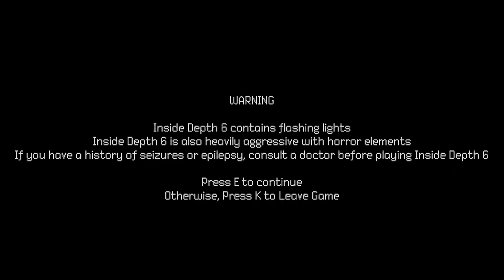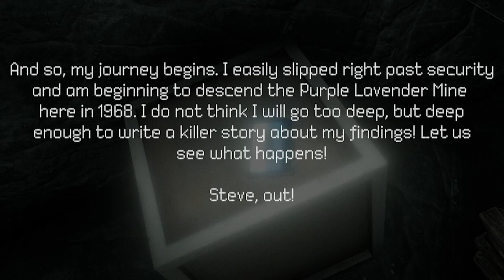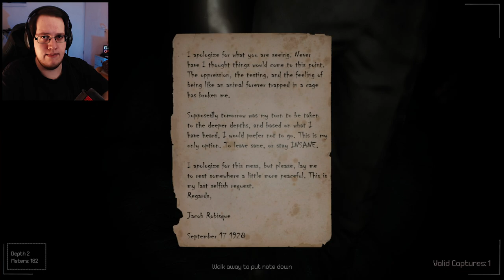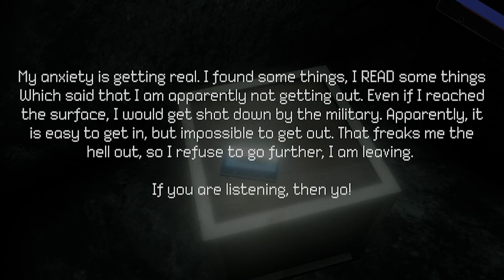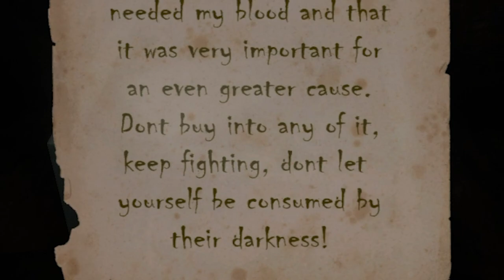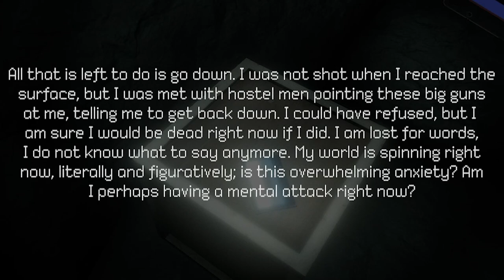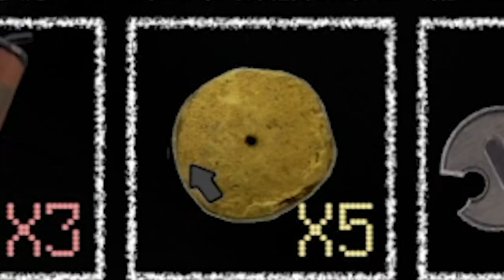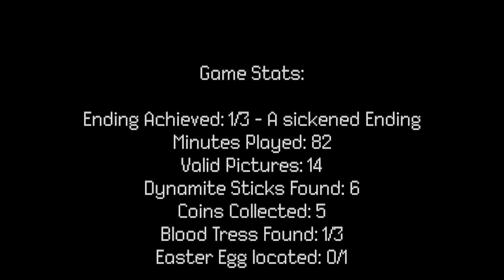Diese Höhle ist quasi ein SCP, wir gehen TROTZDEM REIN! - Inside Depth 6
Inside Depth 6 Full Horror Game Ending Gameplay Deutsch German Let's Play Walkthrough von Stefan

Die Höhle von Inside Depth 6 ist mehr oder weniger ein inoffizielles SCP, aber das ist mir sowas von egal, wir gehen rein!

💰 Epic Games Creator Code*: STEFAN_-.

🎮 Mein Gaming Setup:
- GPU: MSI GTX 1080
- 16GB RAM
- Tastatur: Ducky Mecha Mini, Cherry MX Silent Red ⌨️
- Maus: Razer Viper Ultimate Wireless @ 1600 DPI 🖱️

🎥 Video-Overlays von Storyblocks